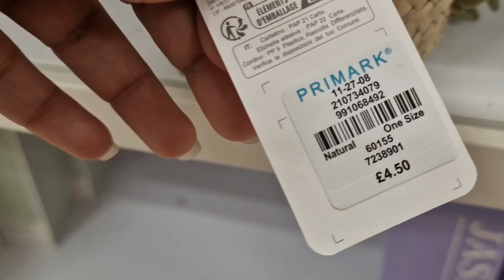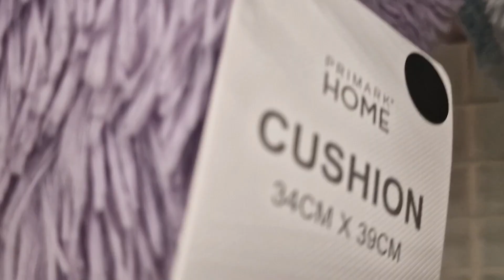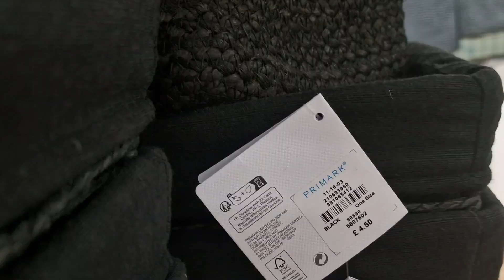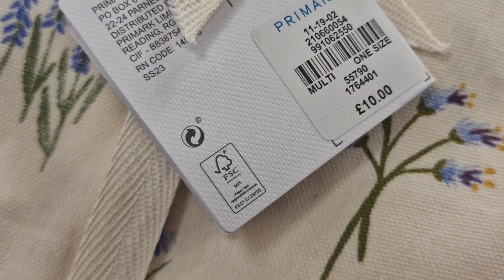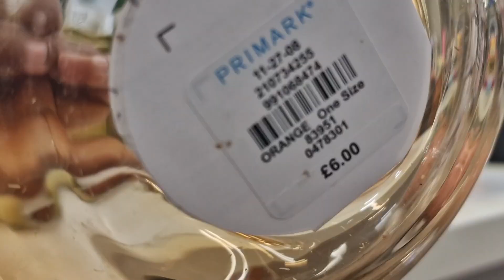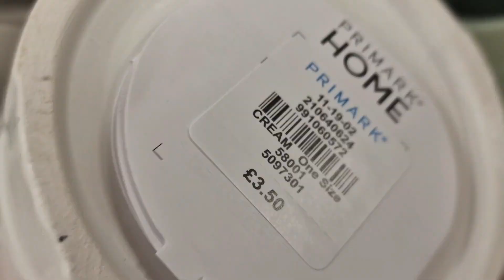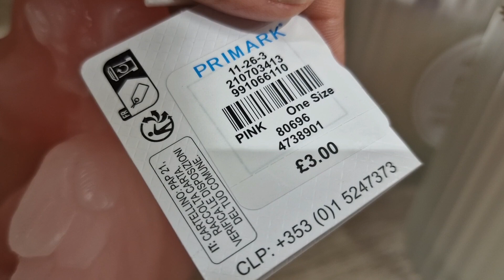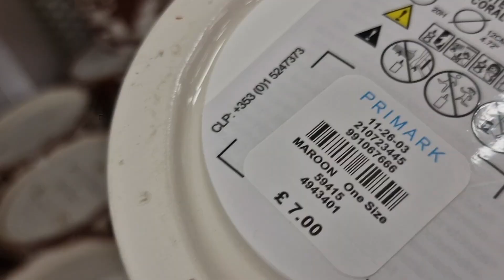PRIMARK HOME DECOR NEW COLLECTION - MAY 2023 / COME SHOP WITH ME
PRIMARK NEW SUMMER COLLECTION - MAY 2023 | COME SHOP WITH ME

PRIMARK NEW COLLECTION - MAY 2023 | COME SHOP WITH ME

PRIMARK WOMEN NIGHT WEARS NEW COLLECTION - MAY 2023 / COME SHOP WITH

PRIMARK GRAND SALE HAUL - MAY 2023 / COME SHOP WITH ME

UK fashion
primark
primark candles
candles
Christmas candles 2023
primark Haul
Easter 2023
primark 2023
primark clothes
primark clothing
primark makeup
primark vlogs
primark lovers
fashion
fashion trends
primark Jackets
primark sweaters